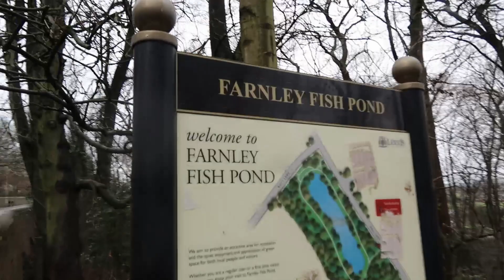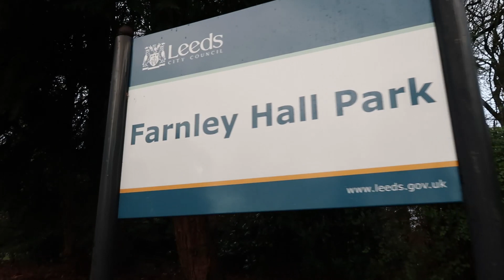Собаки в АНГЛИЙСКОМ парке, г.Лидс| Dogs in Farnley Park, Leeds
Dogs in Farnley Park, Leeds| Собаки в АНГЛИЙСКОМ парке Фарнли, г.Лидс.